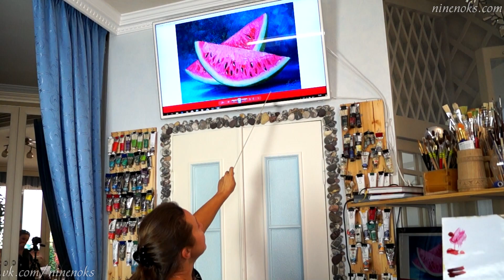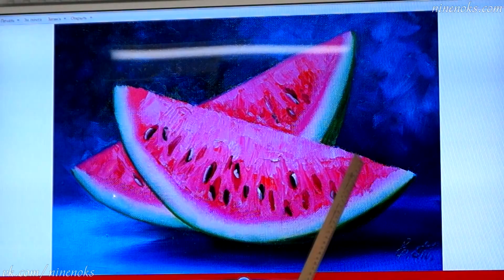Как нарисовать АРБУЗ. ЖИВОПИСЬ. Масло. Подробный мастер-класс.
Летний натюрморт с сочным арбузом.

С любовью, команда художественной мастерской "Ninenoks".